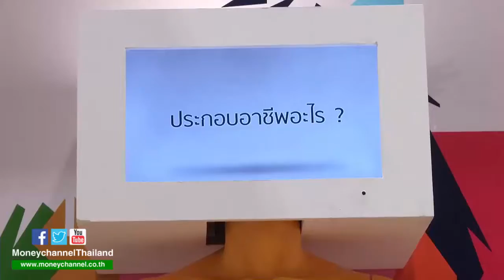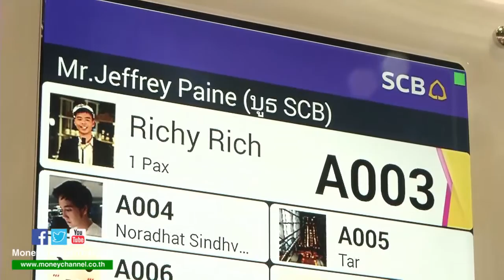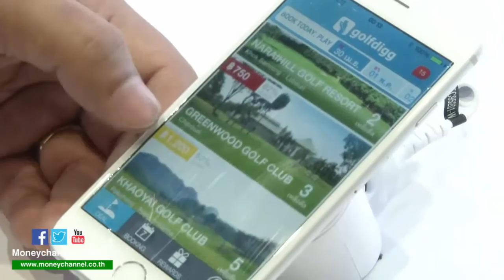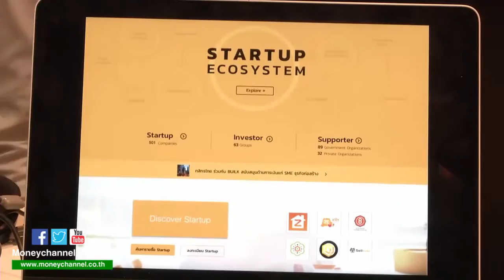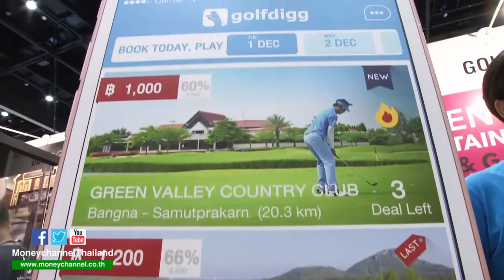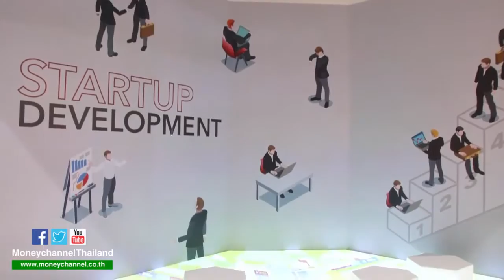Business Report : “FINTECH” แบบไทยๆ กับความหวังต่อยอดธุรกิจ / 4 พ.ค. 59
ประเทศไทยกับ FINTECH ถือเป็นเรื่องใหม่ ผิดกับในต่างประเทศ ที่ได้พัฒนาเรื่องนี้มามากกว่า 10 ปีแล้ว ด้วยแรงบันดาลใจจาก Steve Jobs และ Mark  Zuckerberg ที่เริ่มต้นจากการเป็น Startup จนเป็นธุรกิจที่มีความมั่งคั่งสูงสุดในอันดับต้นของโลก
มาติดตามอนาคตของธุรกิจ  Startup ในรูปแบบ FINTECH ของไทย ในรายงานนี้กันครับ